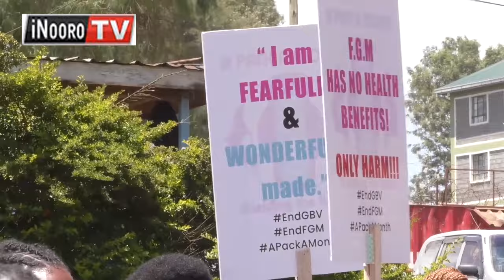Mbaara ya kũhukia ũruithia wa airĩtu kũnyitithio thing’a, Kajiado